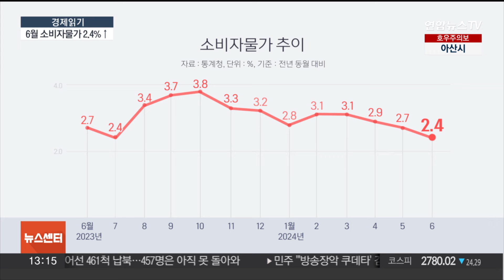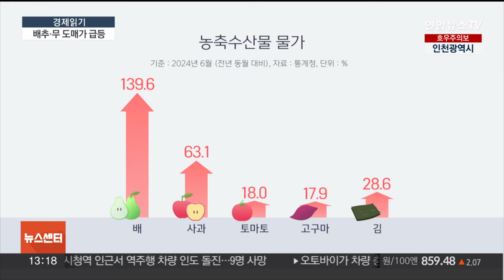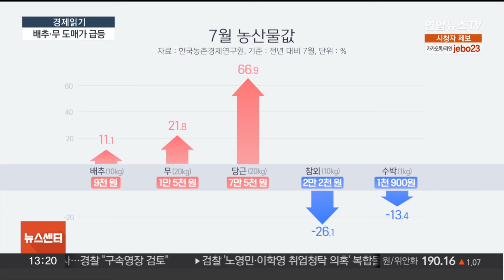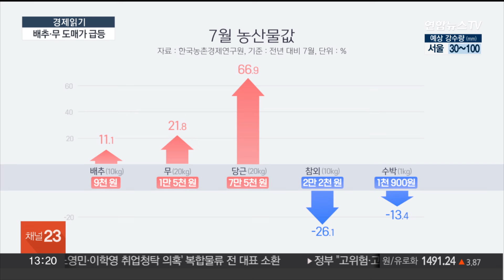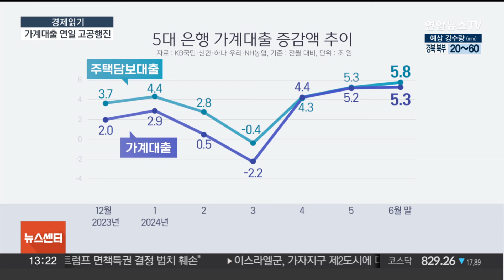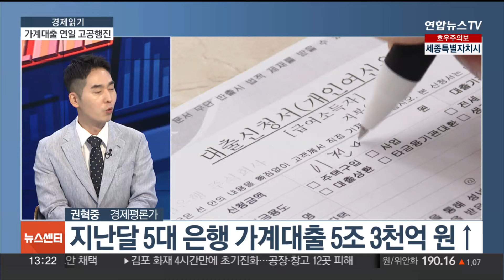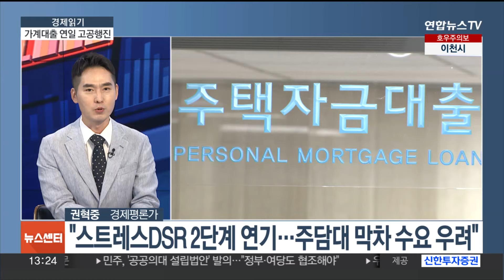[경제읽기] 소비자물가 상승률 둔화…'금배'·'금사과'는 여전 / 연합뉴스TV (YonhapnewsTV)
[경제읽기] 소비자물가 상승률 둔화…'금배'·'금사과'는 여전

오늘도 다양한 경제 이슈들, 권혁중 경제평론가와 살펴보겠습니다.

안녕하세요?

[질문 1] 지난달 소비자물가 상승률이 2.4%를 기록하며 3개월 연속 2%대를 유지했습니다. 물가의 기조적 흐름을 보여주는 근원물가 지수는 2%대 초반, 체감물가에 가까운 생활물가지수는 2.8% 상승했는데 어떤 의미가 있을까요?

[질문 2] 소비자물가 상승률이 조금씩 내려가고 있지만 사과와 배 등 과일 가격 강세가 여전하고, 석유류와 외식의 일부 품목 물가도 불안한 모습인데 이 부분은 어떻게 생각하시나요?

[질문 3] 이번 달 배추와 무, 당근 가격은 1년 전보다 비싸지만, 참외와 수박 등 과채 가격은 내릴 것이라는 전망이 나왔는데 근거는 무엇인가요? 물가를 밀어 올리던 일부 신선식품류 가격이 둔화된다면 정부의 기대처럼 하반기 물가가 지금보다 더 안정화 될 수 있을까요?

[질문 4] 물가 상승률이 둔화하며 한국은행의 기준금리 인하 시점이 가까워졌다는 주장도 힘을 얻고 있습니다. 지난 5월 이창용 한은 총재가 언급했던 2.4%로 물가상승률이 내려왔는데 기준금리 인하를 본격적으로 논의할 여건이 마련됐다고 볼 수 있을까요?

[질문 5] 이런 가운데 지난달 5대 은행의 가계대출이 708조 5,723억 원으로 한 달 새 5조 3,400억여 원 늘었습니다. 약 3년 만에 가장 큰 폭으로 증가한 셈이기도 한데 이렇게 대출이 늘어난 배경은 무엇인가요?

[질문 6] 부채 관리를 위해 5대 은행이 올 초 내놨던 증가율 목표치인 2%를 넘기게 됐는데 위험도는 어떻습니까? 정책 자금 수요가 대출 증가의 한 축을 담당했다는 지적도 있는데 앞으로 취약계층 등 실수요층이 받는 정책 금융을 어떻게 관리해야 할까요?

[질문 7] 마지막으로, 삼성전자 노조가 오는 8일부터 사흘 동안 총파업에 돌입하기로 했습니다. 노사가 여러 차례 교섭을 진행했는데도 불구하고 진전이 없었는데 가장 문제가 되는 부분은 무엇입니까?

[질문 8] 반도체 사업장은 24시간 가동되고, 생산 라인이 한번 멈추면 천문학적 손실이 생긴다는 특징이 있습니다. 이번 파업으로 삼성전자 반도체 부문이 생산 차질을 빚을 수 있다는 우려도 나오는데 어떻게 전망하시나요?